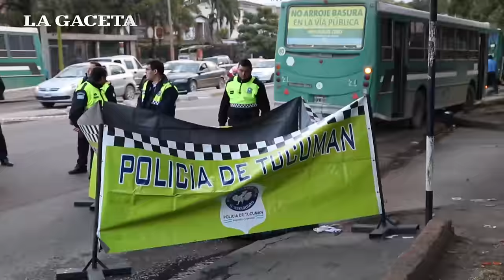Un hombre murió atropellado por un colectivo en Mate del Luna al 2.400